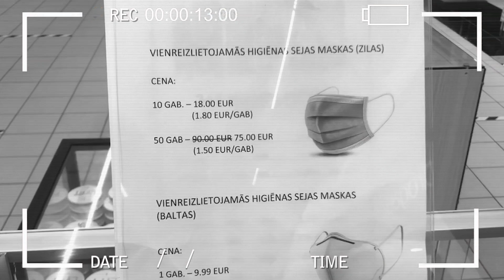РАЗДАЛ 500 МАСОК ОТ КОРОНАВИРУСА / ЛАТВИЯ / ПОМОЩЬ ЛЮДЯМ / COVID-19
РАЗДАЛ 500 МАСОК ОТ КОРОНАВИРУСА / ПОМОЩЬ ЛЮДЯМ / COVID-19

Всем привет - это мой видеоблог